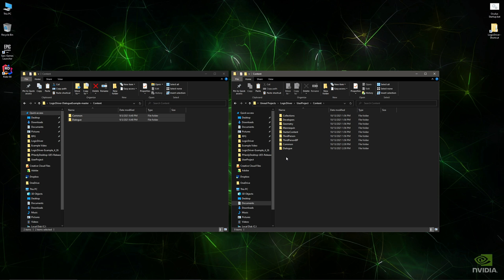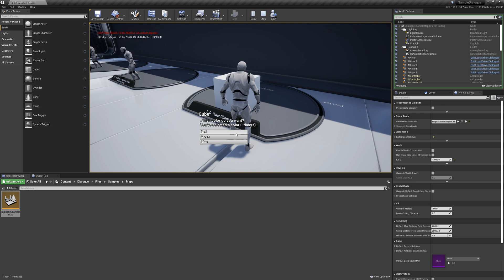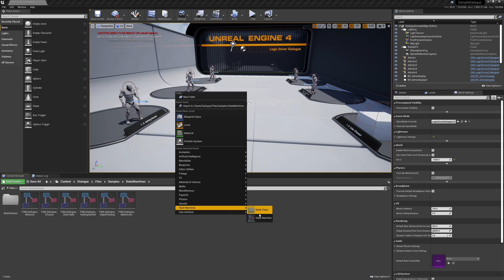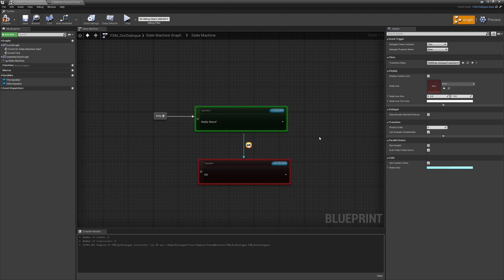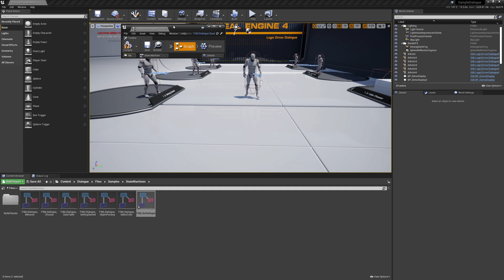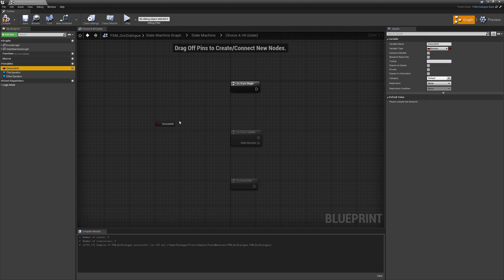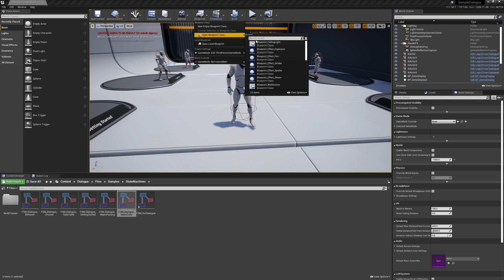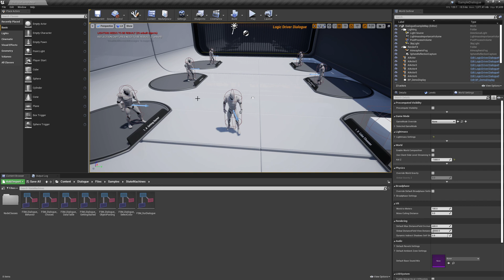Logic Driver Pro Dialogue Example Project Integration and Overview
Overview for integrating the blueprint only Logic Driver Pro Dialogue Project into an existing project along with some example uses and configurations.

Requires Logic Driver Pro 2.5 on Unreal Engine 4.26+

0:00 Download and Install
1:00 Project Overview
1:40 Setup Input Action
2:23 File Layout
4:36 Create a Dialogue Tree
6:19 Transition Rule Behavior
7:12 State Rule Behavior
8:19 Create NPC
8:57 Convert Objects To Text
11:20 Conditional Choices
13:16 Use with Your Game Mode
14:21 Use with Your Player Character